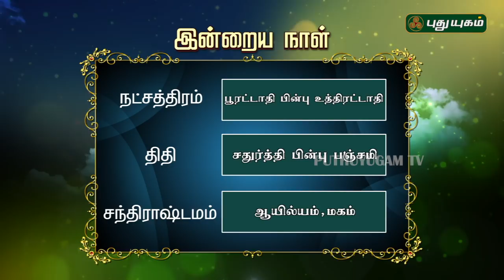இன்றைய ராசி பலன் | Indraya Rasi Palan | தினப்பலன் | Mahesh Iyer | 29/01/2020 | Puthuyugam TV